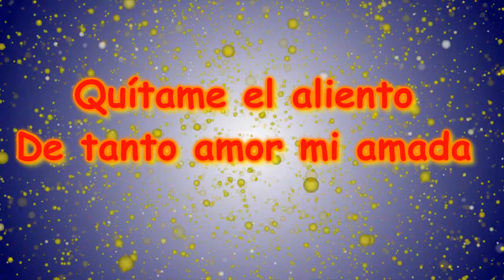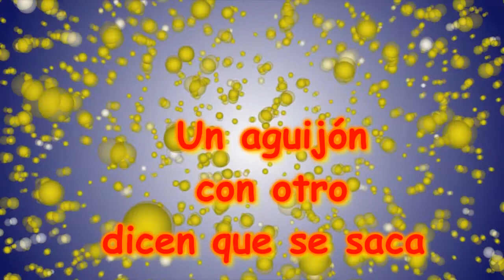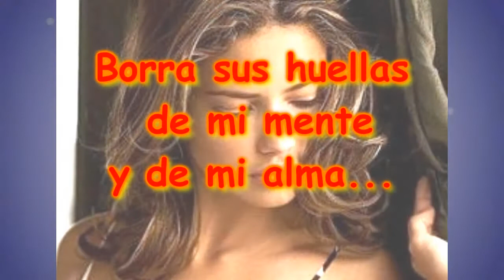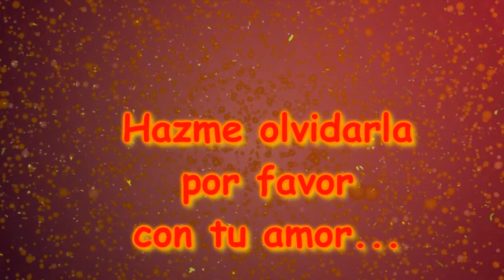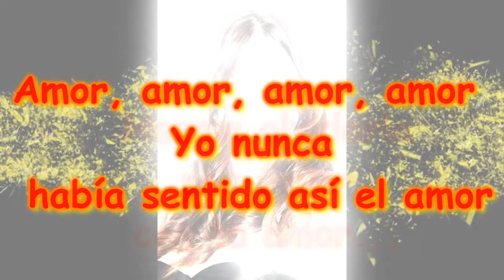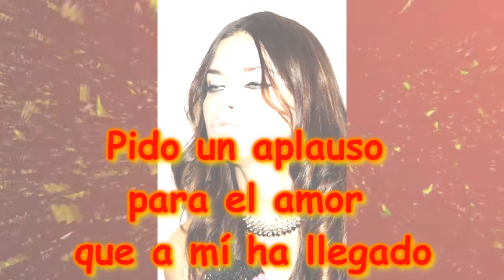HAZME OLVIDARLA-LUI RIVER (WILLIE GONZALEZ) (ALVARO TORRES) (CONJUNTO PRIMAVERA) (EDITH MARQUEZ)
Hazme Olvidarla...a ritmo de salsa...especial para estos días de fiestas por la época navideña...Feliz Navidad!!!...les deseo a tod@s!!!...